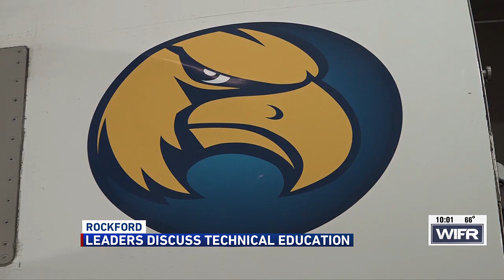Northern Illinois lawmakers, leaders discuss importance of technical education